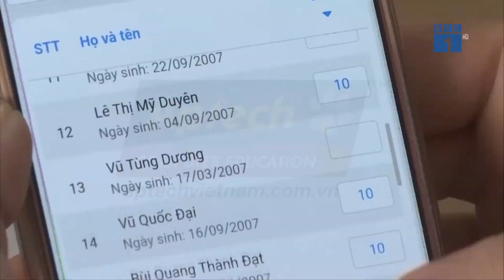Đài truyền hình VTV đưa tin về Lễ Tốt Nghiệp Aptech D5 Bình Thạnh 2022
Có mặt tại Việt Nam từ năm 1999, với giáo trình Quốc tế được triển khai đồng bộ trên trên thế giới, APTECH là địa chỉ học tập uy tín của các bạn trẻ Việt Nam ham thích máy tính, đam mê khám phá CNTT, trong đó chủ yếu là các bạn sinh viên và học sinh Trung học phổ thông. Đến nay, tập đoàn APTECH đã đào tạo được hơn 100.000 Lập trình viên Quốc tế cho ngành CNTT Việt Nam.

TP. Hồ Chí Minh:
  -Tòa nhà Aptech, 212-214 Nguyễn Đình Chiểu, Q3
  -Tòa nhà Aptech, 35/6 đường D5, Q. Bình Thạnh
Hà Nội:
  -Tòa nhà Aptech, 54 Lê Thanh Nghị, Bách Khoa, Q. Hai Bà Trưng
  -Tòa nhà Aptech, 285 Đội Cấn, Q. Ba Đình